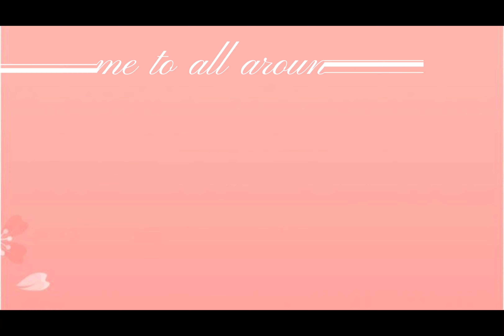THE RAFFLE!!! | vl:3 VLOG #28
Eto po ang vlog ko sa parrafle ko mga madaam! Salamaaat!